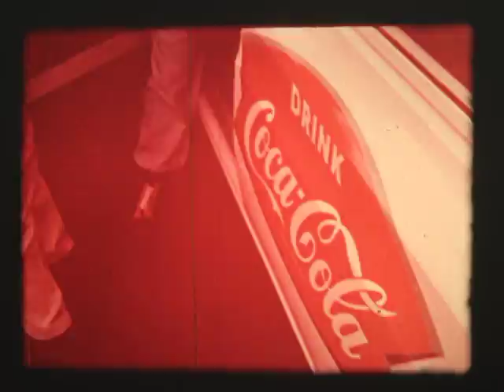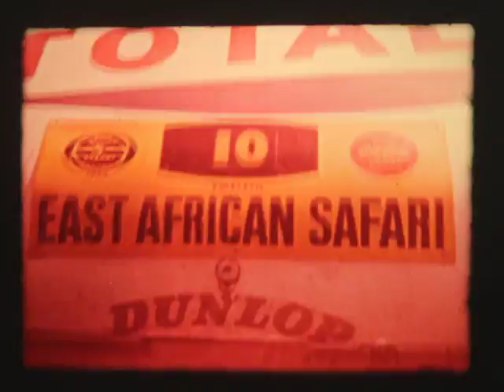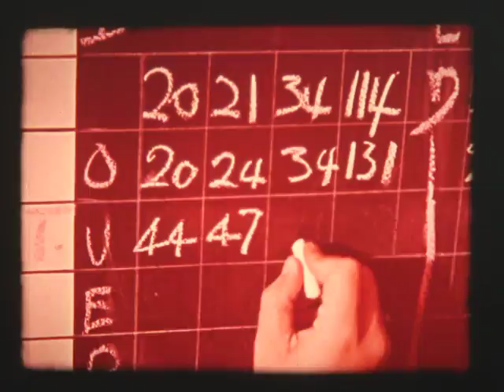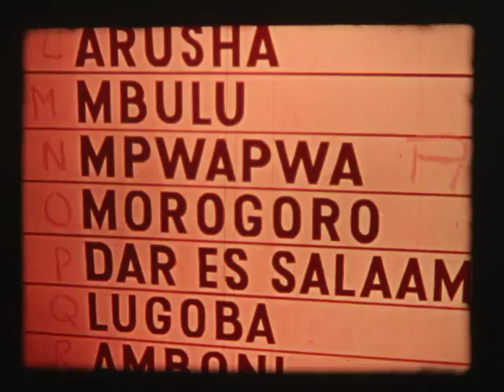Cortina Conquest 1964 - Ford of Britain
The Ford of Britain Cortina model displays its rally racing capabilities. Shows footage of rally car races in Kenya, Africa. Original film is housed at the AACA Library & Research Center in Hershey, PA.